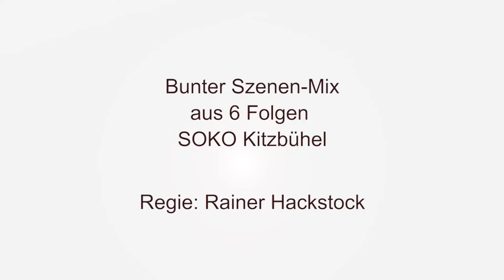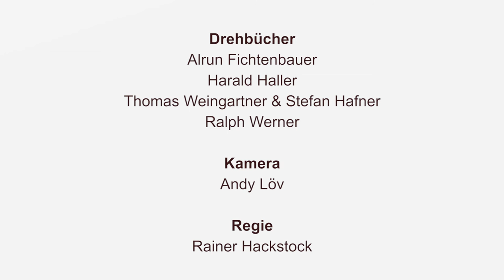DEMO Regie SOKO Kitzbühel